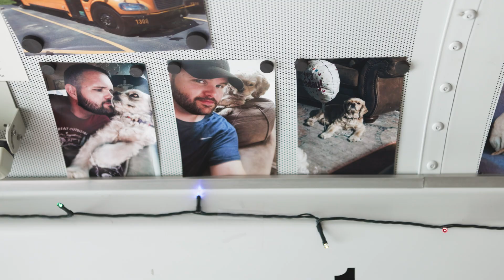KCS Transportation Recruitment